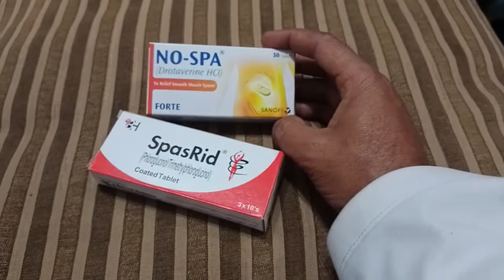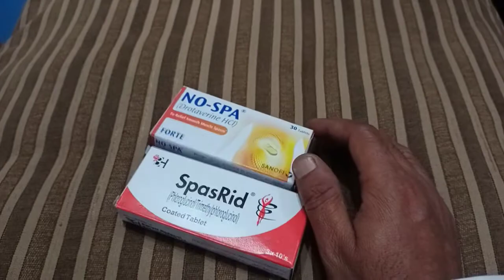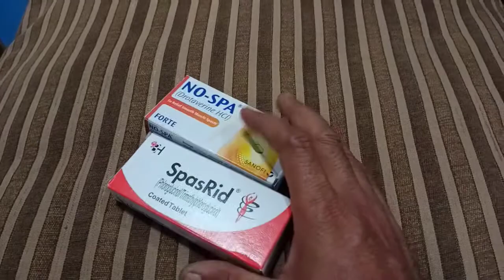Stomach pain and kindne pain (گردے اور پیٹ)ka Dard Ka ilaj in urdu complete information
Stomach pain and kindne pain (گردے اور پیٹ)ka Dard Ka ilaj in urdu complete information.The benefits and side effects of tablet Nospa and Tablet spasrid in urdu